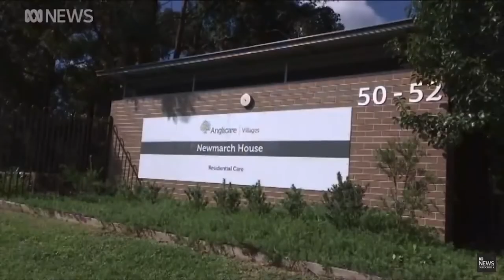Colonel By Secondary School (Video 4)